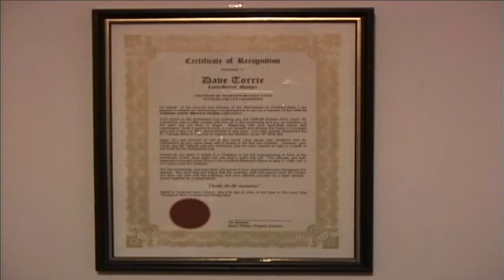1998-99 Chatham Junior Maroons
Category: Team
Sport: Hockey
Level: Junior “B”
Year of Induction: 2006